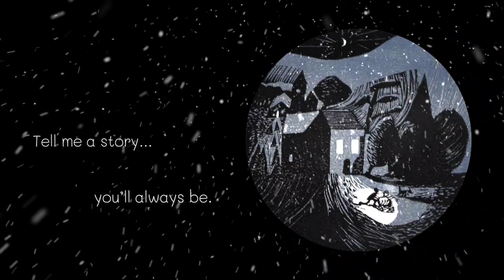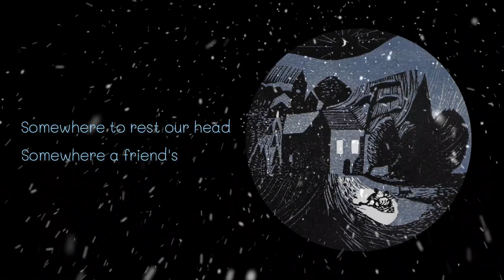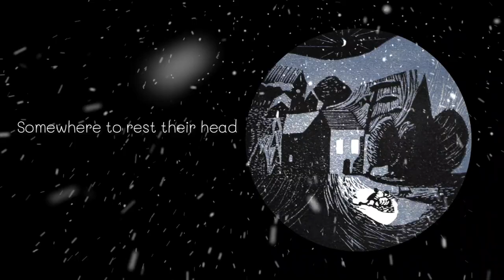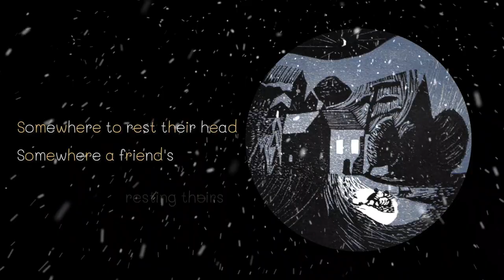Forever Home (official lyric video)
Lyric video for Beware of Trains festive 2023 single 'Forever Home', mixed by acclaimed producer Darren Allison (The Divine Comedy) with single artwork by Philippa C Thomas.

AVAILABLE FOR EXCLUSIVE DIGITAL BANDCAMP DOWNLOAD 10th NOVEMBER 2023.

STREAMING ON ALL PLATFORMS 24th NOVEMBER 2023.

THE STORY OF OUR SINGLE

In 2019 Beware of Trains performed ‘A Kitmas Concert’ to a sell out audience at Bradford Catherdral with members of Opera North, to raise funds for Allerton Cat Rescue.

“We were inspired to write a festive song based on the rescue centre's slogan ‘Helping cats and kittens find their Furever Home for over 40 years'" explains songwriter Leighton Jones. "It stood out as a great title to explore that sense of longing and belonging the phrase conjures, at a time of year that is difficult for many people.”

“Forever Home” is a symphonic festive tale that transports us into a snow globe and whisks us away through snowy Yorkshire fields and skies, revelling in the nostalgic sense of homecoming the festive season brings. But the song is also tinged with bittersweet melancholy, reflecting on the passing years and sadness of saying goodbye to the people and places we love and hold dear.

Leighton Jones – Lead and Backing vocals, Piano, Guitar, Programming
Marie Claire Breen – Lead and Backing Vocals
Michael Barkley – Piccolo Trumpet
Darren Allison – Bass and Additional Sleigh Bells

Composed by Leighton Jones.
Lyrics by Jones/ Breen.
Produced by Leighton Jones and Darren Allison.
Recorded at Hebden Bridge Thistle Bottom studios
and London Triangle Studios.
Engineered by Jones and Will Falkiner
Mixed by Darren Allison at Triangle Studios.
Mastered by Uwe Teichert at Elektropolis
Single artwork by Philippa Thomas

Copyright Beware of Trains 2023